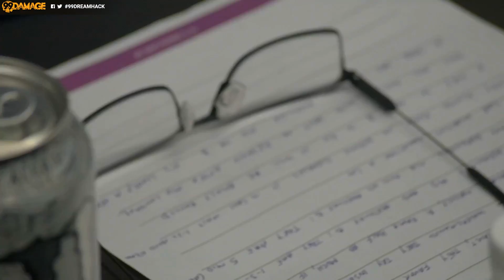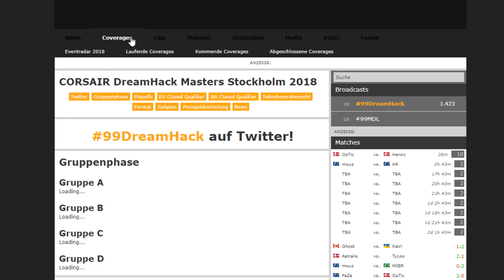Ghost Gaming vs. Natus Vincere - DreamHack Masters Stockholm 2018 (Inferno | Map 3)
Die CORSAIR DreamHack Masters Stockholm 2018 wurde schnell zum großen Favoritensterben. Die letzte Vorbereitung für das Major bewies, dass es nicht einen klaren Favoriten auf den größten Titel in CS:GO gibt, sondern mehrere. Jetzt gehört auch North dazu.